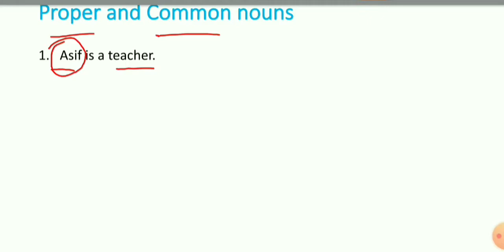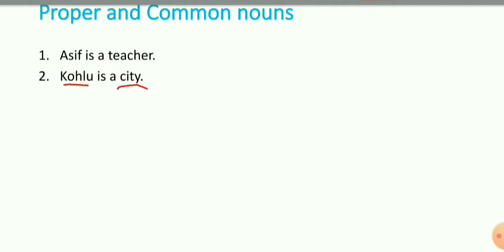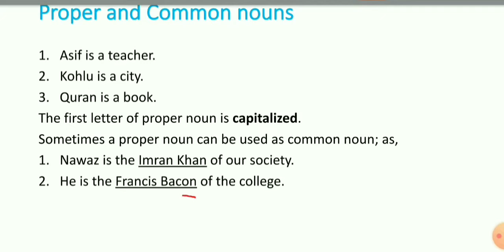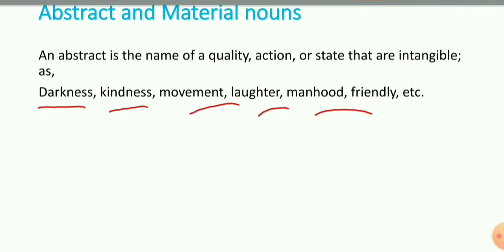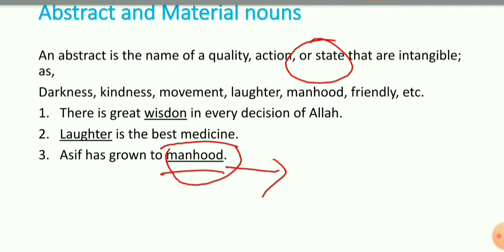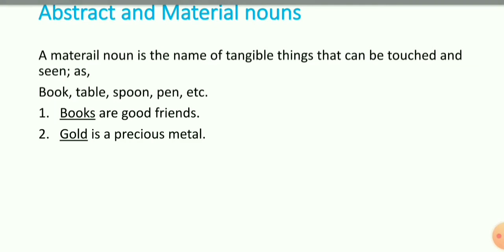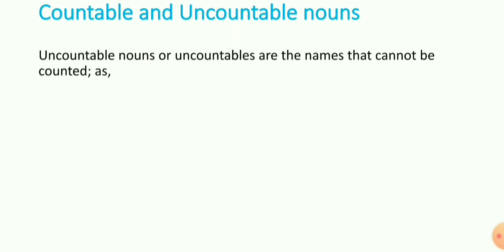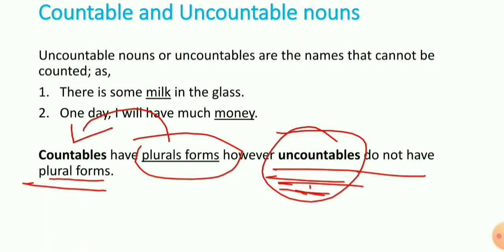Kinds of Noun || Basic English grammar || lecture No 6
1. kinds of noun
2. basic English Grammar
3. Lecture No:  5